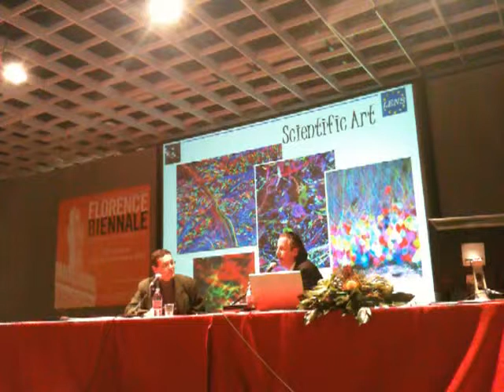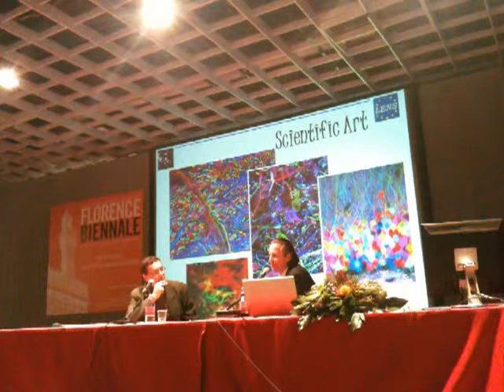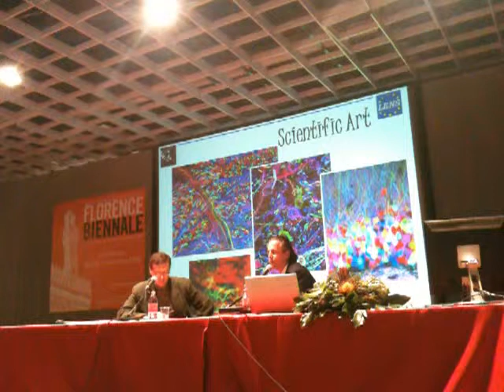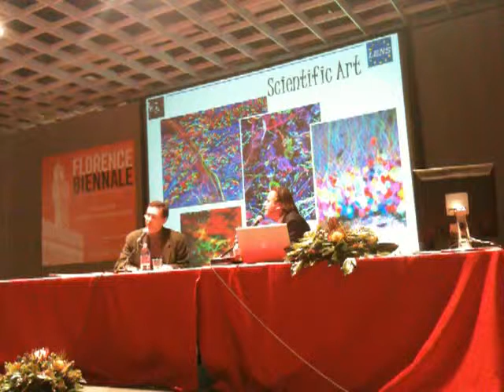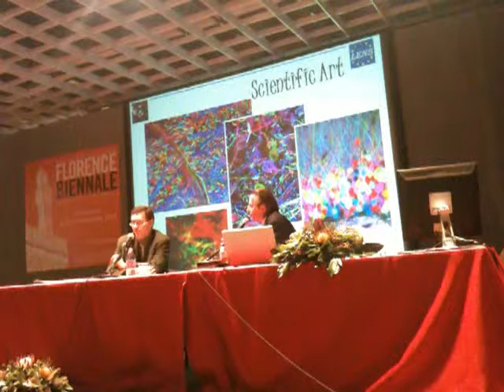Dony Mac Manus at the Florence Biennale. 5/10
Conference "An Artist and a Scientist: a common way" lecture by Francesco Saverio Pavone and Dony Mac Manus in collaboration with OpenLab.